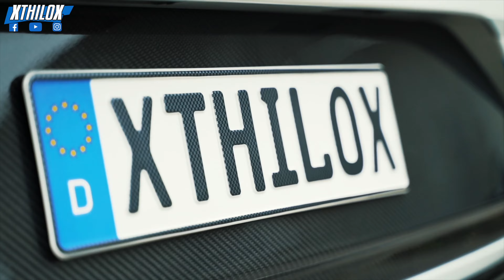Among the crazy BMW Pack 🚀 Leon Cupra + BMW M3 E46 Crew on NÜRBURGRING NORDSCHLEIFE BTG 4K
↓↓  MORE INFOS, LINKS + CAR SPECS  ↓↓

This was a trafficlicious Fun Lap with my BMW M3 Friends on Nürburgring Nordschleife Touristenfahrten BTG in 4K

Facts & Specs:

Driver: Me - xthilox

Fotos: IFP Automotive

Car Specs and modifications:
Seat Leon Cupra TCR 4XX Clubsport - 5F 2015 - Performance Pack - DSG
- Schmiedekolben / stronger Pistons
- Rennsportpleuel / stronger + longer connecting Rods
- K500 Turbo
KW Clubsport 3-fach suspension - raeder motorsport setup (Manthey Racing)
rollover cage from Wiechers
Oil-cooler
CSF Watercooler
DSG Cooler
Ladeluftkühler - Intercooler
VWR Oil-Catchtank
Airbox - Ansaugung
Milltek Sport Exhaust + Bull-X Downpipe
Tires: Dunlop Direzza - 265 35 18"
9,5" ATS GTR Wheels
Diffusor - Rieger
All works and Setup made by Raeder Motorsport (Manthey Racing)

4K Camera
Data Recording: RaceNavigator RN one

Intake Air Box:

DSG Shift Paddles:

USB Cable

iPhone holder

Tirepressure Controle System

Jules Dubreuil - Ali x
NouvelArrivage

▼ Track Name: Never

DJI Mavic 2 Pro Mavic2Pro seat leon cupra tracktool ringtool cup racer 5f megane clubsport no crash accident 280 290 abt raeder motorsport bride to gantry btg fox wiechers käfig cage tcr cupracer on board fov pov no assetto corsa gt4 project cars epic mfaxp gopro hero 3+ 4 5 session hero6 DJI Osmo Action